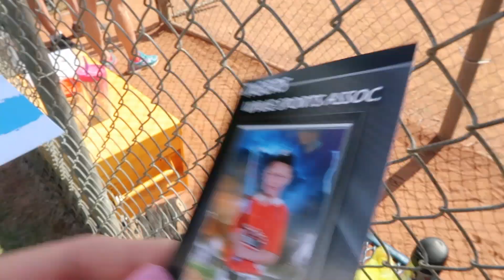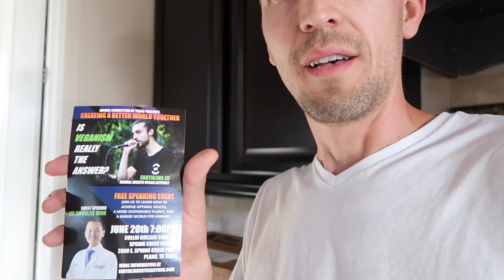IF WE WEREN'T TOGETHER!!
May 12, 2018- The day before Mother's day was so fun spending time with our family! Click the down arrow or "show more" button. :) - XOXO- The Bacas

A little bit about us: We are the Bacas! My name is Nicole and my husbands name is Louis. We have 4 beautiful children. Our son Tatum is 5, our twins Camden and Cassidy are 3, and our recent addition baby Lincoln.
We have been together for 10 years and married for 7 years(10-10-10)!

What to except from us: We will be documenting our everyday lives to keep these special moments of our family, marriage, and parenthood.